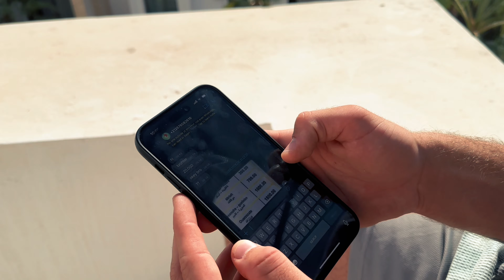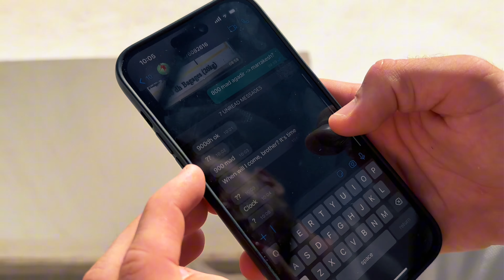ČE POTUJETE V MAROKO SE PAZITE TEGA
NON PROFIT USE OF MUSIC.